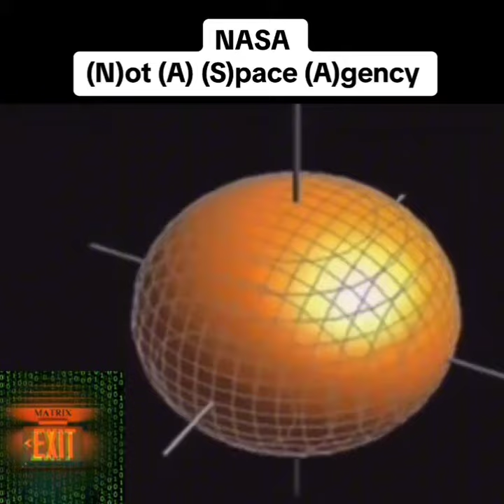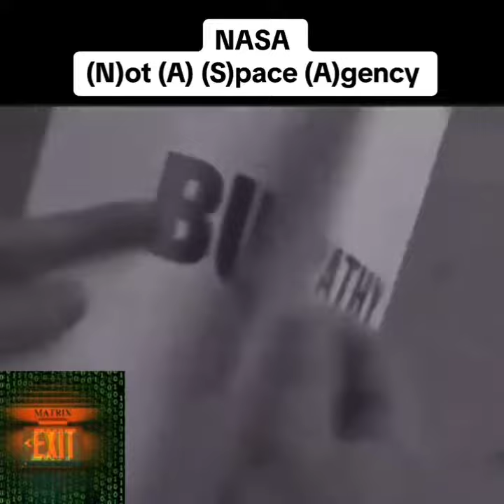NASA = Not A Space Agency